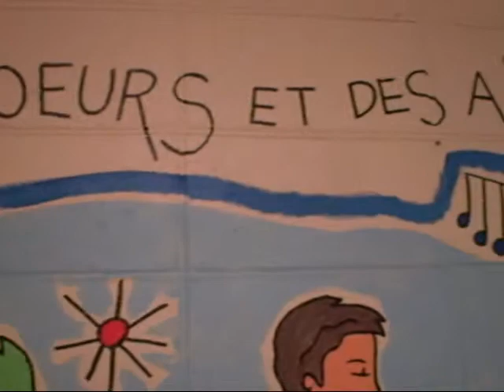St. Dorothy Elementary School 2013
Marcio Melo and students of St. Dorothy Elementary School in Montreal, Quebec paint a mural.